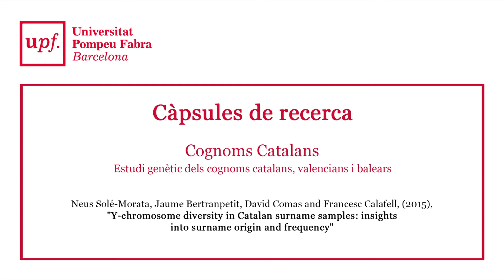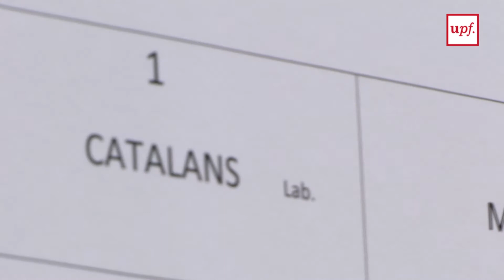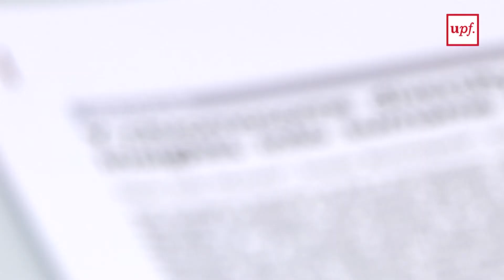Desxifrada la genètica que hi ha al darrere dels cognoms catalans (English subtitles)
Amb el patrocini de la Secció de Ciències Biològiques de l'Institut d'Estudis Catalans, Neus Solé Morata, Jaume Bertranpetit, David Comas i Francesc Calafell, biòlegs evolutius de reconegut prestigi internacional de l'Institut de Biologia Evolutiva (IBE), centre mixt de la UPF-CSIC, són els autors d'un treball que ha comportat, a partir d'una mostra de saliva, l'estudi genètic del cromosoma Y de 2.500 homes procedents d'arreu dels territoris de parla catalana. La participació ha estat voluntària i gratuïta i ha anat adreçada a qualsevol home portador d'un primer cognom inclòs en una llista de 50 cognoms seleccionats per a l'estudi.

La recerca pretenia respondre a preguntes com ara per què hi ha cognoms més freqüents que altres, quina relació hi ha entre l'arrel lingüística d'un cognom i l'origen dels seus fundadors, o si és possible predir el cognom a partir del genoma d'una persona.